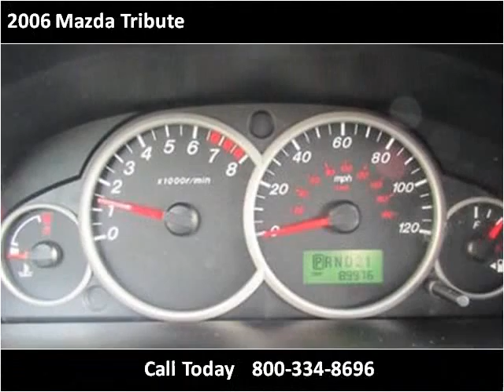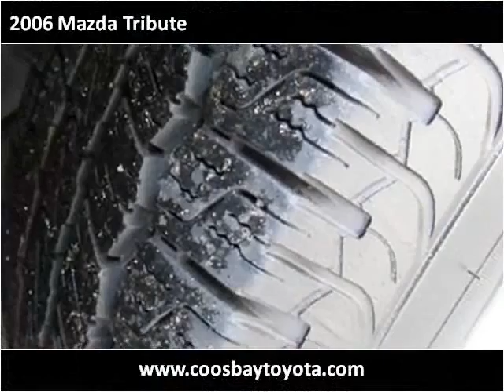2006 Mazda Tribute Used Cars Coos Bay OR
This 2006 Mazda Tribute is available from Coos Bay Toyota.